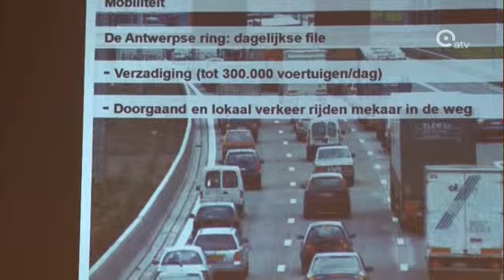Files blijven na realisatie Masterplan 2020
Het Masterplan 2020 van de Vlaamse regering lost de files rond Antwerpen niet op. Dat zeggen de actiegroepen Ademloos en stRaten-generaal na lezing van het rapport van het Vlaams Verkeerscentrum. Het doorgaand verkeer zal namelijk nog steeds voor de Antwerpse Ring kiezen, en de knelpunten aan de Kennedytunnel en het Sportpaleis blijven bestaan.